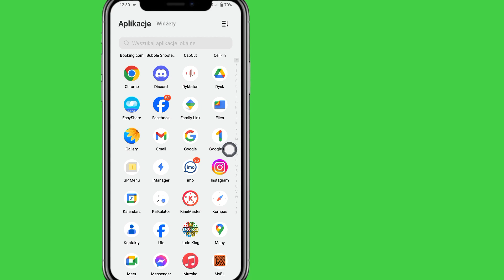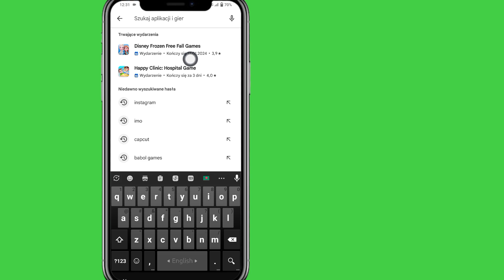Jak naprawić błąd „Wystąpił nieznany błąd filtra sieciowego” na Instagramie (2024)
Instagram to jedna z najpopularniejszych aplikacji do udostępniania zdjęć.  Wielu użytkowników spędza dużo czasu w tej aplikacji.  Jeśli jesteś także użytkownikiem Instagrama i otrzymujesz komunikat o błędzie „Wystąpił nieznany błąd sieciowy” na Instagramie.  Nie martw się!  Oto skuteczne metody, które pomogą Ci dowiedzieć się, jak naprawić błąd „Wystąpił błąd nieznanego filtra sieciowego” na Instagramie…..

 Oglądaj więc cały film bez pomijania.

 💛Udostępnij znajomym